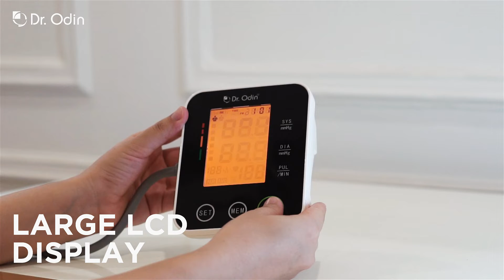BP Machine BSX 516 Black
Ad for Website Amazon, social media and TV display.